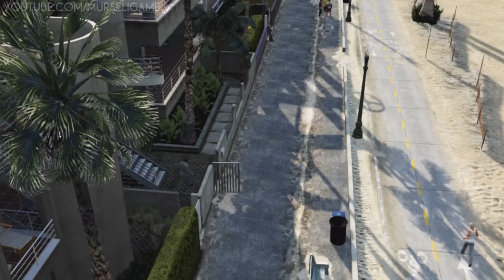Grand Theft Auto 5 / GTA 5 - Gameplay / The First 15 Minutes + Opening [XBOX360/PS3]